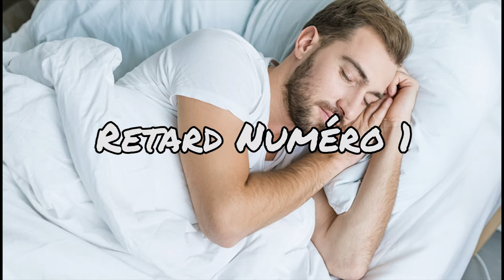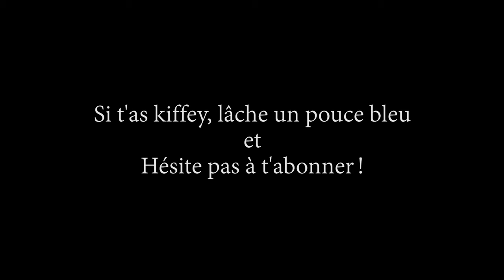L'ART DU RETARD !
Et Vive les pingouins.

↓ Si tu veux faire partie de la Team Va-là bas !